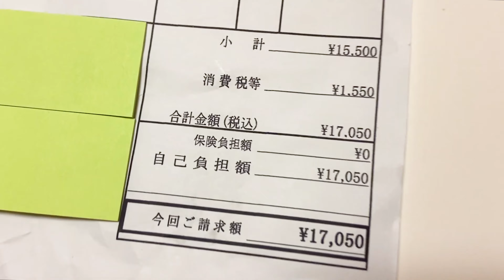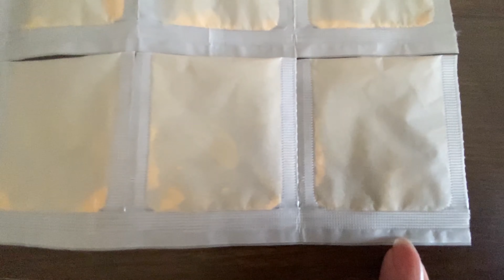病気！ヘルニアになってしまったセキセイインコ【vlog-052】Budgerigar with a disease called hernia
ちゅらちゃんがヘルニアになってしまいました。
前回、病院へ行ったときは大丈夫でしたが、とうとう発症したのです。
原因は間違いなく卵の産みすぎ。
発情の期間もどんどん短くなって繰り返しが激しいので、別々に暮らすことにしたのですが、間に合いませんでした。
手術する事になりとても心配でした。

とうとう別々に暮らす事になったセキセイインコ【vlog-051】Budgerigars to live separately